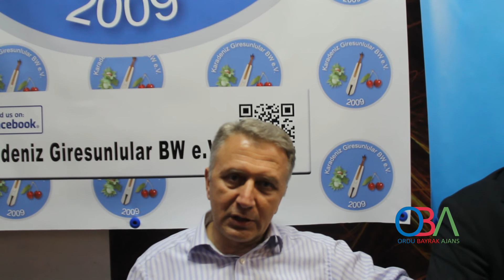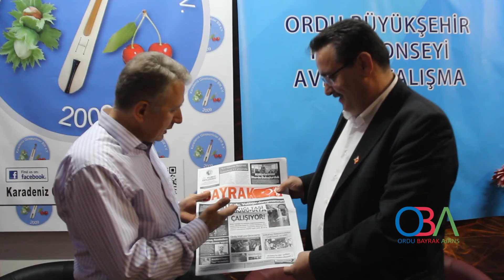ORDU GİRESUN DERNEKLERİ-ALMANYA -OBA TV - 2016